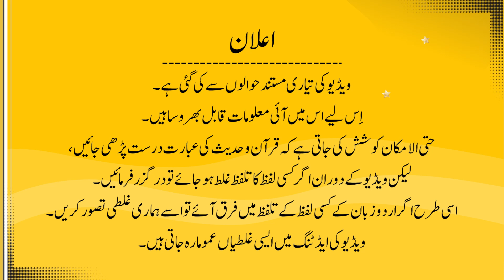Ep 10 | Abd al-Rahman Jami | Sharh Fusus al-Hikam | عبد الرحمن جامی | شرح فصوص الحکم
"Sharh Fusus al-Hikam" (Commentary on the Bezels of Wisdom) is a book written by the Persian Sufi poet and scholar, Abd al-Rahman Jami. The book is a commentary on the famous work "Fusus al-Hikam" by the Sufi master, Ibn al-Arabi. "Fusus al-Hikam" is a collection of mystical teachings and spiritual insights that explore the nature of the divine and the relationship between the individual self and the divine.

In his commentary, Jami provides a detailed explanation of the teachings of Ibn al-Arabi, and provides further insights into the nature of the divine, the spiritual path, and the ultimate goal of the Sufi journey. He also explores the role of the Sufi master and the relationship between the teacher and the student in the spiritual path.

The "Sharh Fusus al-Hikam" is considered to be one of Jami's most important works, and is widely regarded as a classic of Sufi literature. It is widely studied by Sufi scholars and practitioners, and has had a significant impact on the development of Sufi thought and spirituality. The book is considered to be a valuable resource for those seeking to deepen their understanding of the teachings of Ibn al-Arabi and the nature of the divine.

نور الدين عبد الرحمن جامي کی شرح فصوص الحکم کا مقدمہ